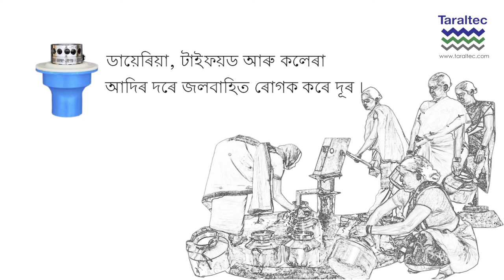Maji:Taraltec®Reactor - GENERAL INFO in অসমীয়া Assamese